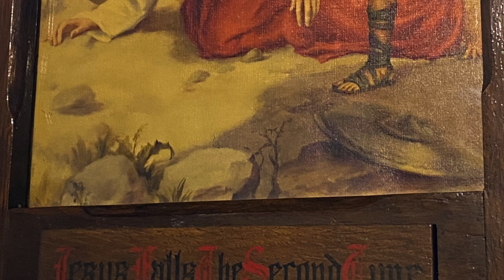Stations of the Cross